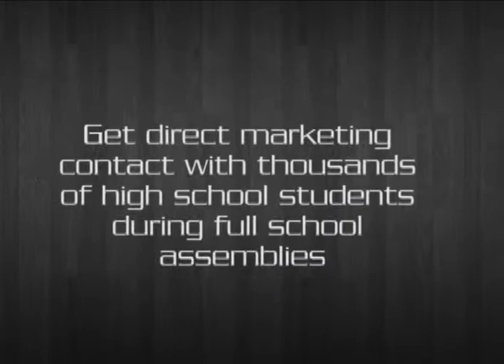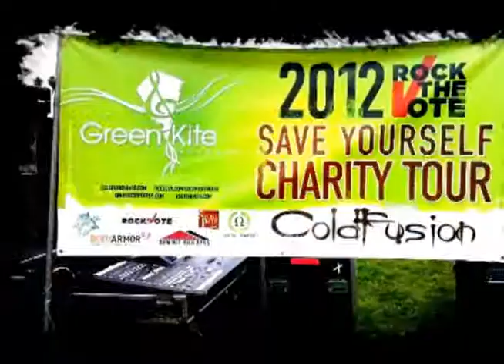Green Kite Records Sponsorship Video